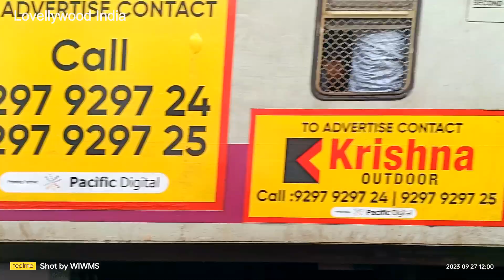BKC - Bandra Kurla Complex